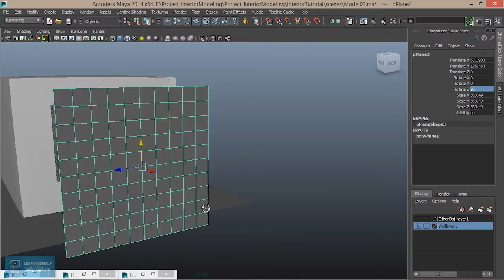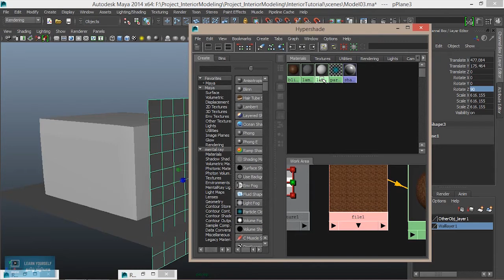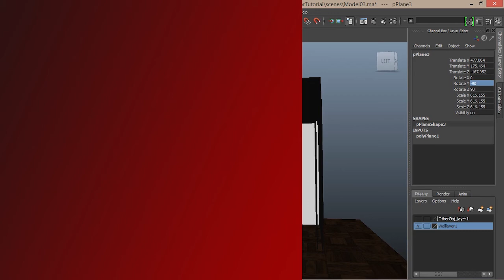Interior GI Lighting and Rendering|Book Creation in Maya | Lesson 9/20 | Tamil Tutorial